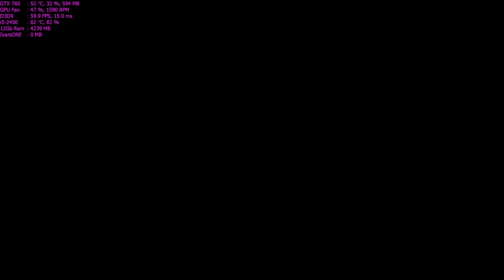Driver: San Francisco Walkthrough Part 14 - "Race: Double or Quits"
✅Driver: San Francisco Walkthrough Gameplay

✅With crime lord Charles Jericho now on the loose San Francisco faces a terrible threat. Only one man can stand against him. He has driven the streets of a hundred cities, spent his whole life putting criminals behind bars. But to take Jericho down, there can be no turning back, and he knows that this may very well be his last ride. His name is John Tanner. He is the Driver.

✅Developer: Ubisoft Reflections
Publisher: ‎Ubisoft
Series: Driver
Platform:  Xbox 360, Microsoft Windows, PlayStation 3
Release: September 1, 2011
Genre: Action-adventure game, Racing video game

🔊PC Spec:
CPU: i5-2400 @ 3.4Ghz
GPU: Asus GTX 760 2GB DirectCu II
RAM: 12 GB DDR3 @ 1333Mhz
HDD: 2TB + 500GB